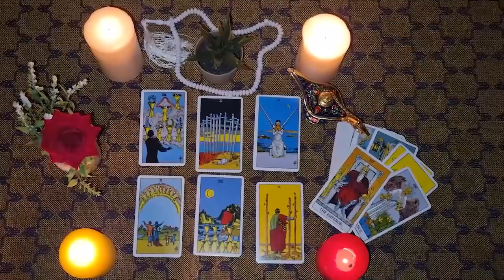SCORPIO🟢Someone chooses you… What will you do?